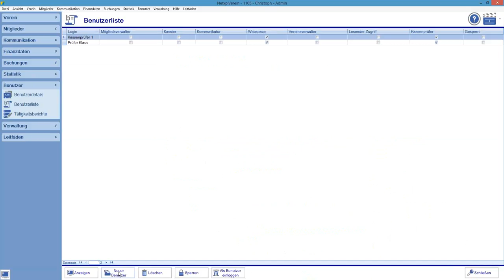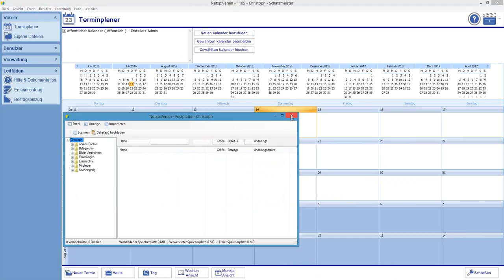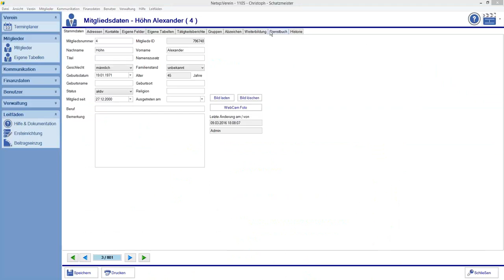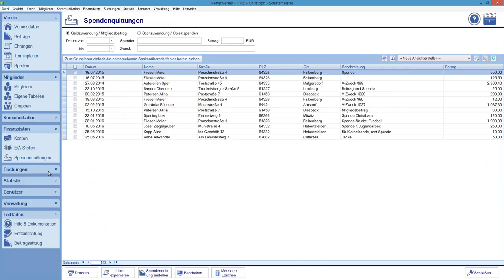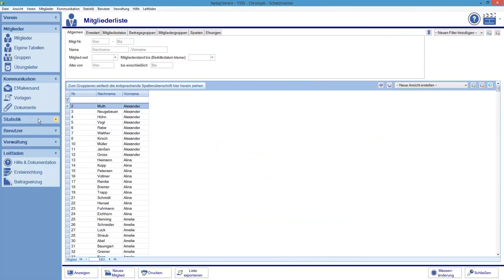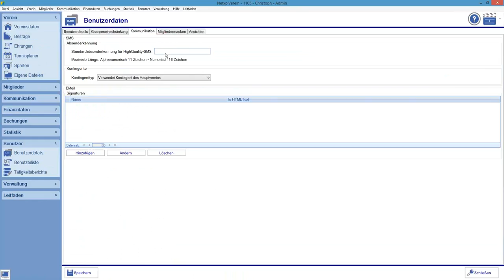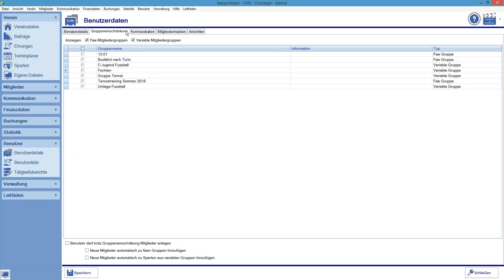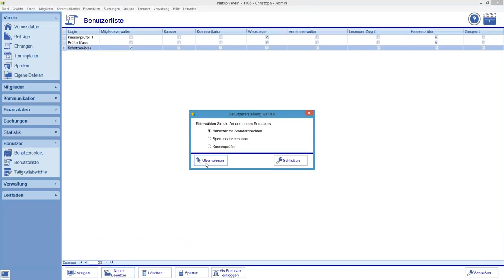Benutzerverwaltung - Anlegen eines Standardbenutzers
Wie funktioniert die Benutzerverwaltung in der Vereinsverwaltung Netxp:Verein - Anlegen eines Standardbenutzers